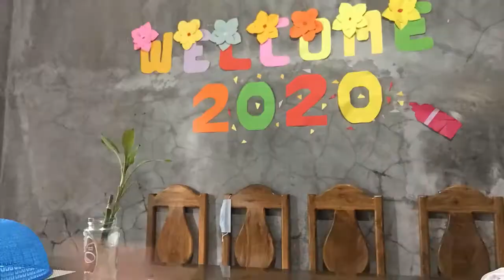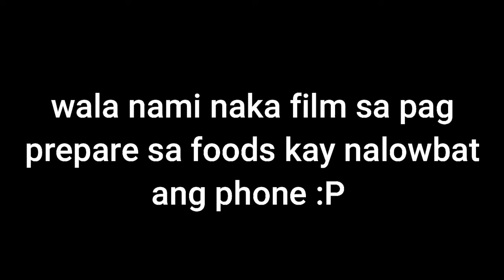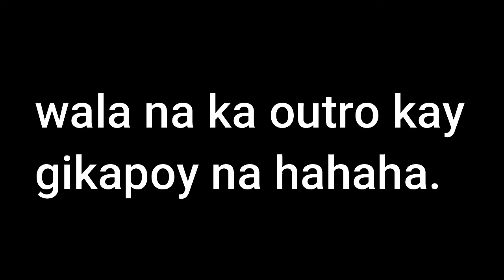CYRA'S 16th BIRTHDAY CELEBRATION// WITH FAMILY!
Simple celebration...